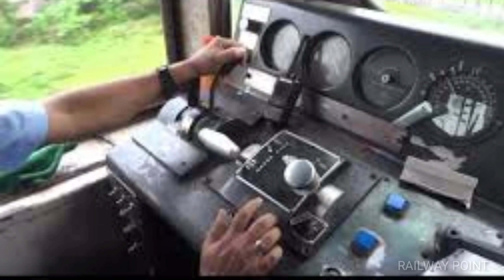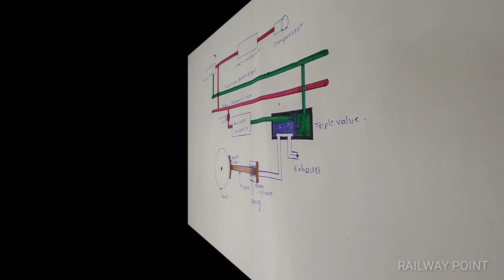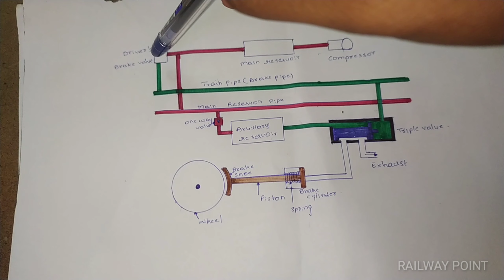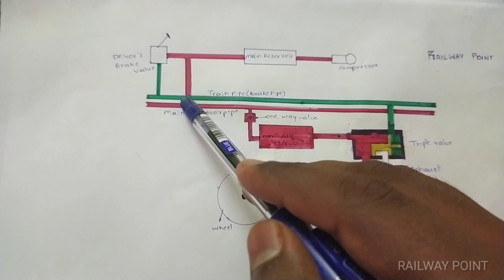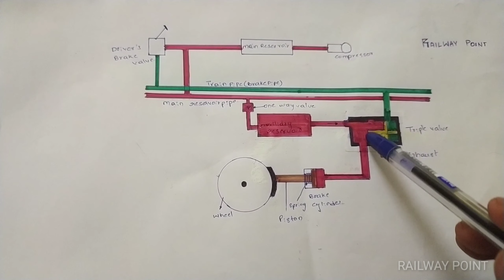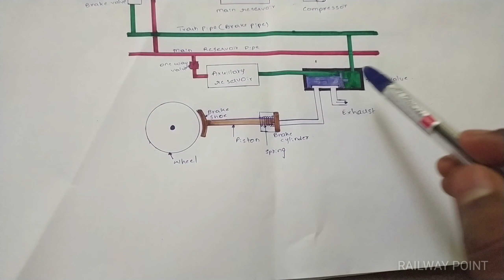How does train brakes works | icf coaches | Indian railways | braking system| Telugu | Railway point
E video lo meru mana Indian railways lo trains ki brakes ala apply awothayo muru thelusukuntaru